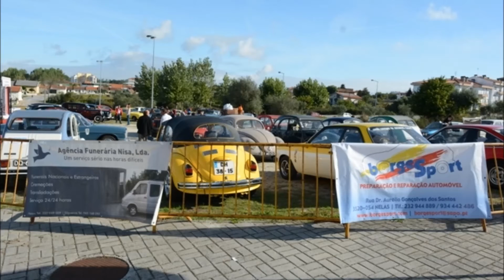UNITED PHOTO PRESS presents 3º Passeio de Carros Classicos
UNITED PHOTO PRESS presents 3º Passeio de Carros Antigos e Classicos em Nelas.